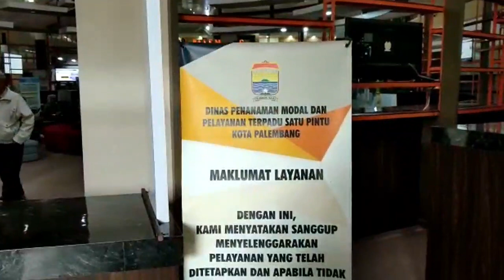Jam Operasional Mal Pelayanan Publik Palembang Berubah Selama Ramadan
Jam operasional Mal Pelayanan Publik (MPP) Kota Palembang selama Bulan Ramadan berubah. Yakni dari pukul 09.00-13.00 WIB.

Hal itu diungkapkan Kepala Dinas Penanaman Modal dan Pelayanan Terpadu Satu Pintu (DPMPTSP) Kota Palembang Gunawan, melalui Sekretaris DPMPTSP Palembang, Yan Sabar kepada SUMEKS.CO, Kamis 23 Maret 2023.